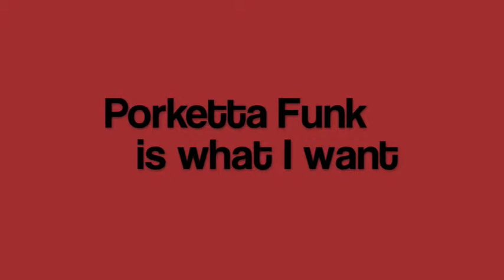Sat 18th July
Eddie and the Hot Rocks, live at Castel St. Angelo, at 11.00pm